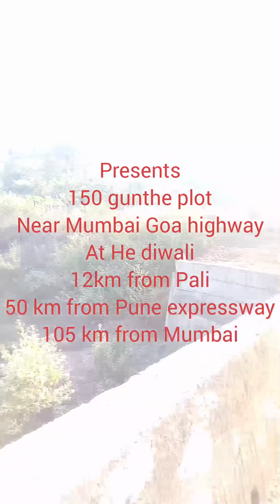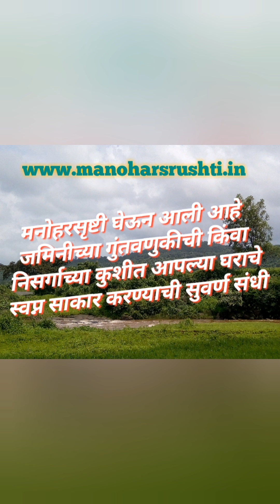Plot for sale near Pali -on Mumbai-Goa Highway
150 Gunthe river touch plot less than a km from NH66. 105 km from Mumbai and 50 km from Khalapur Pune express way. 12 km from Pali Shri Ballaleshwar mandir. Many tourist attractions nearby.
Price just 1 lacs per Guntha.
Best investment opportunity!
Road Water Electricity available!!!